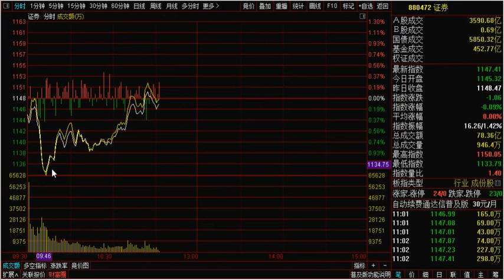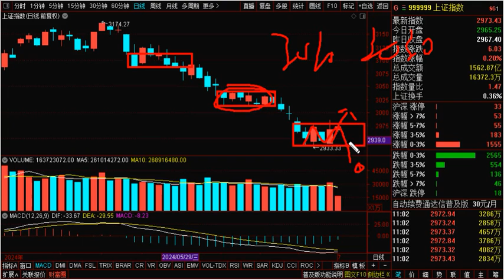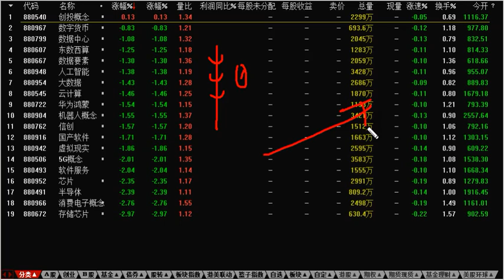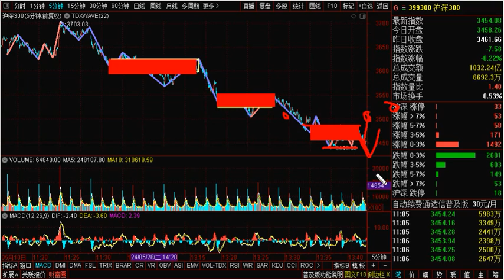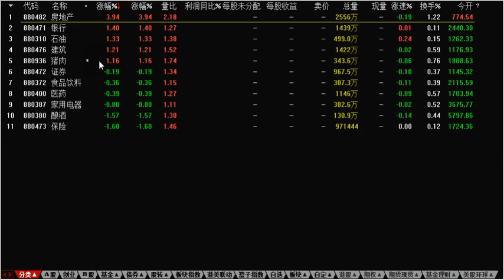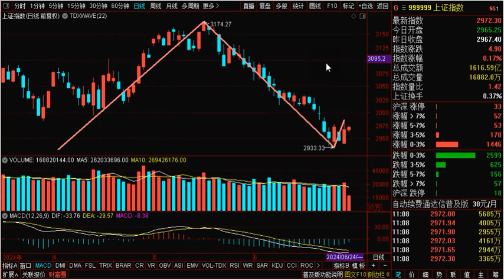创业板大跌吓死人,科技方向下午会不会逆转?下跌还是空头陷阱吗？